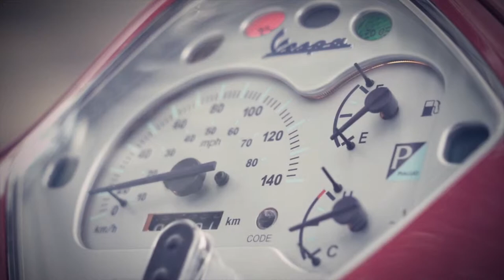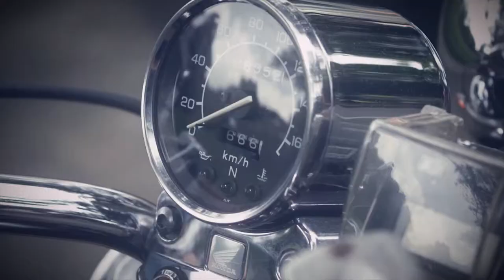More Days Like This #49 - In The Air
Song #49

Footage by Juffrie Friday